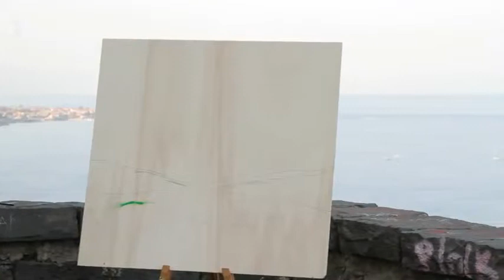Hang Drum player Marco 978 / 3 /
Maxima Art Agency